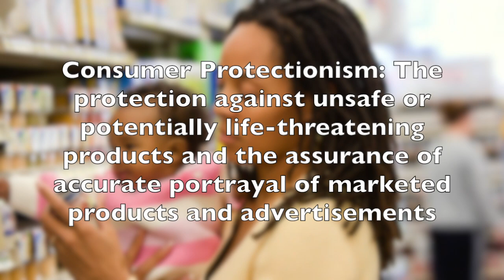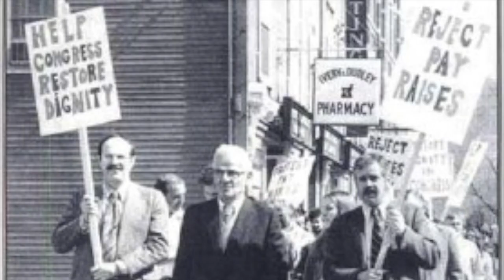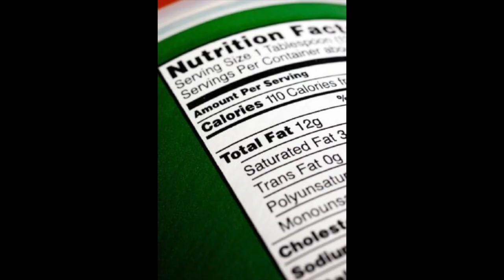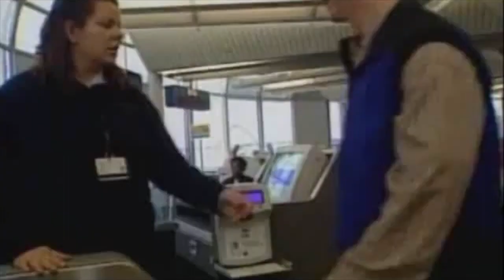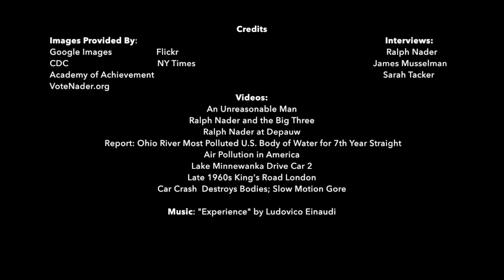Ralph Nader: Taking A Stand For Consumer Protectionism in America's Capitalistic System